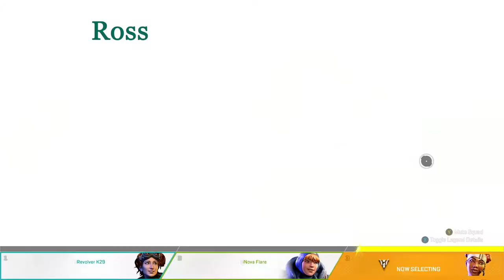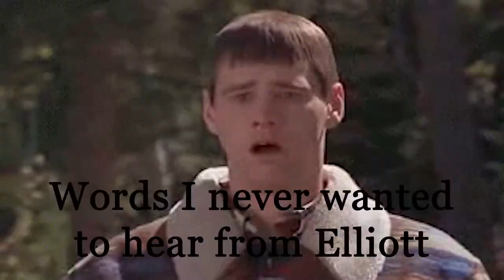Lets Play- Apex season 5 With Lil Jack and Elliott